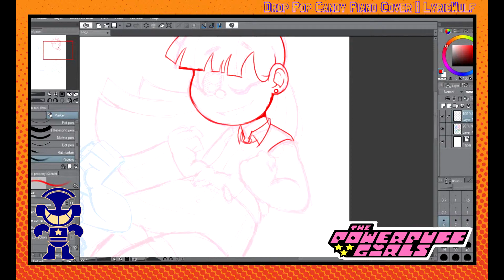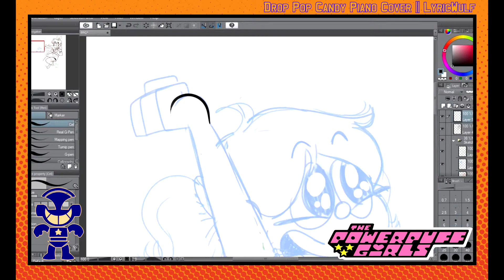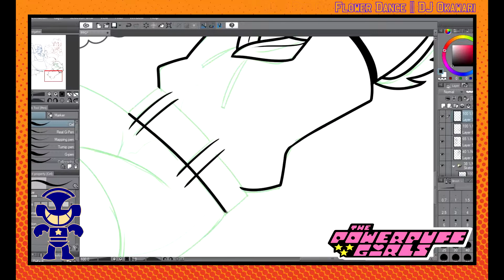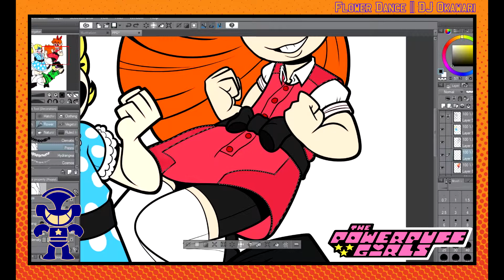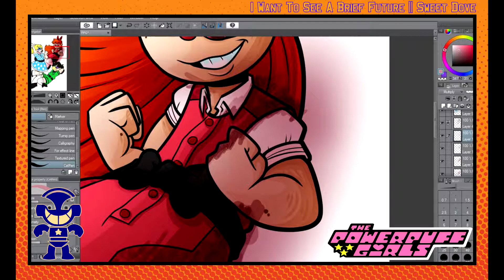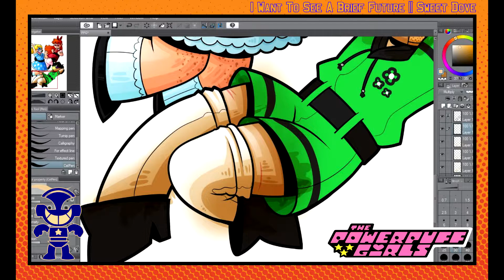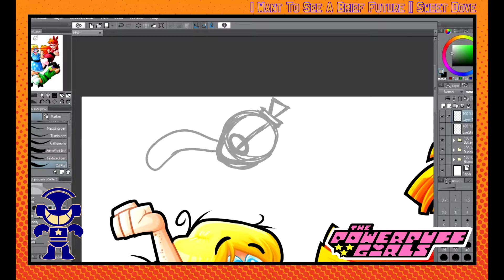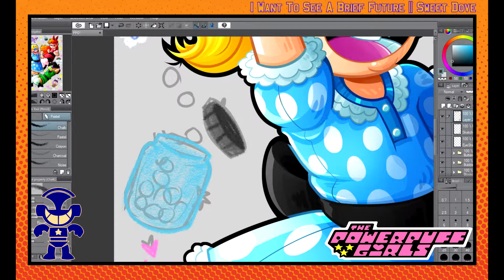Speedpaint : Powerpuff GIrls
Powerpuff Girls are coolio. No not the new ones. The new ones are icky.

Also first speedpaint with Clip Paint!

Final Image :